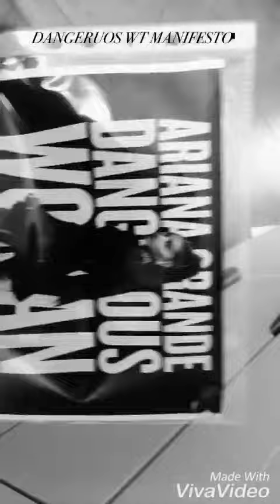MANIFESTO AND POSTERS OF ARIANA GRANDE 🌙💕